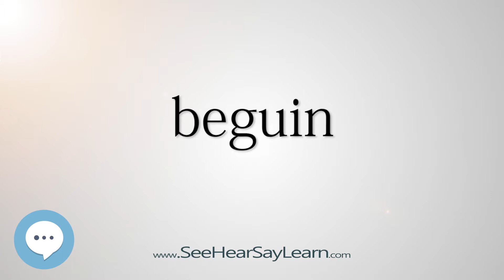beguin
This video is about "beguin".